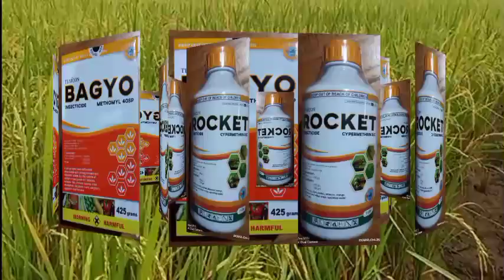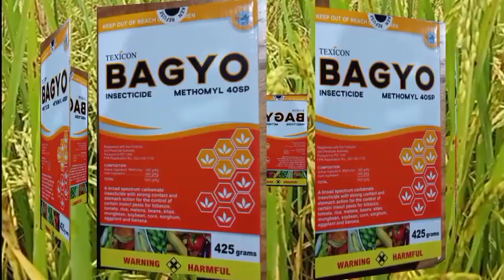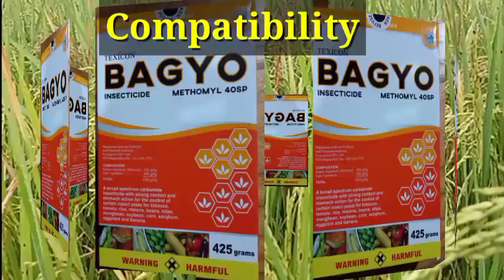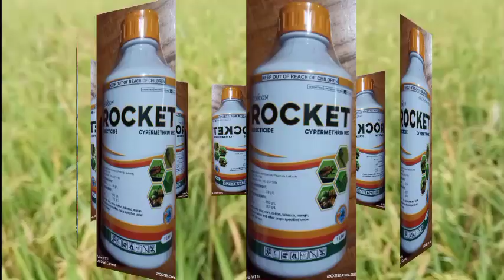Tiyangaw na Makunat, patay sa pinagsamang Rocket at Bagyo!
This video talks about the insecticides use to control rice bugs and other insect pests.
Base on the experience, these 2 products are proven to be effective in controlling rice bugs in rice.